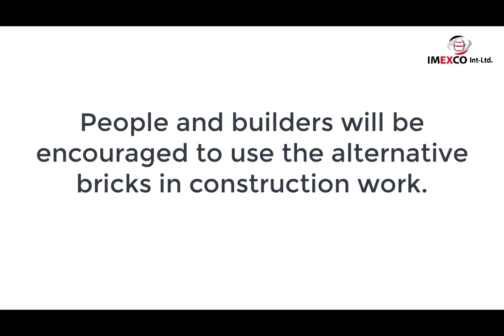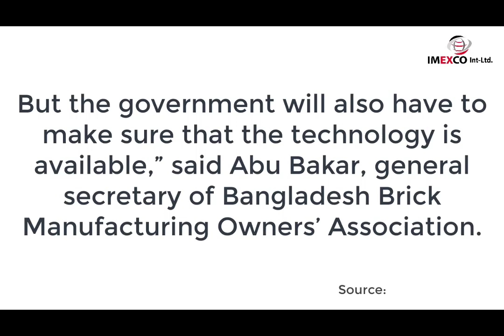IMEXCO Participated on CEMS Global Fair | , 01713429861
IMEXCO International Ld | Auto Brick/block making machine এর একটি নির্ভরযোগ্য প্রতিষ্ঠান।

IMEXCO International Ltd Participant on CEMS Global Fair 2018. CEMS Presents the fair on Building Materials and Construction technology, solar, power, Fire protection etc.
IMEXCO also one of them. IMEXCO Introducing the green project auto concrete multi-type brick/block making machinery which is included automation system and very innovative technology. In this industrial machine's daily production capacity is 2 lacs/8hrs

সরাসরি মেশিন দেখতে ভিজিট করুন-
হাউজ #১৯ (৬ষ্ঠ তলা), সোনারগাঁ জনপথ রোড, সেক্টর #১৩, উত্তরা, ঢাকা-১২৩০

hbri bricks,
bricks machine,
Imexco int,
imexco,
Imexco International bd,
Imexco Office,
imexco company,
machinary impoter,

Imexco int,
Imexco International bd,
Imexco Office,
imexco company,